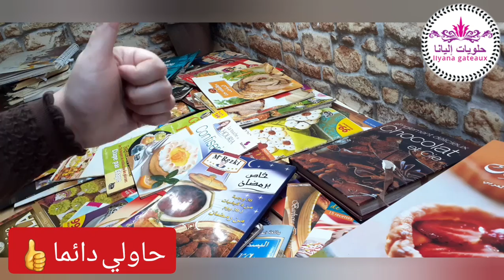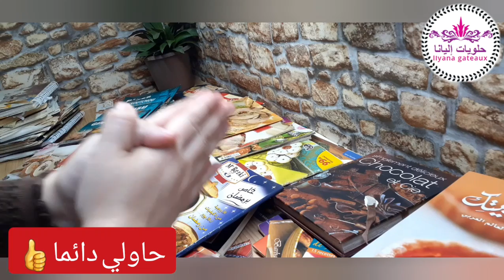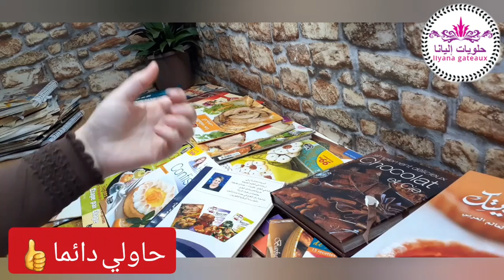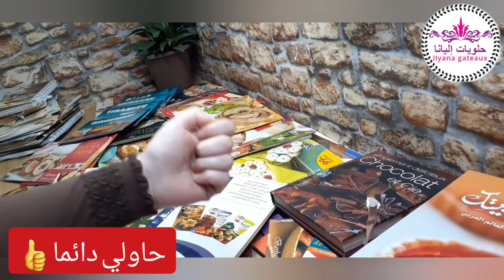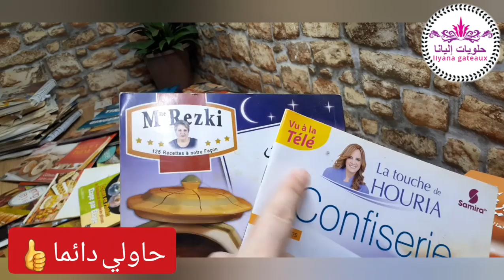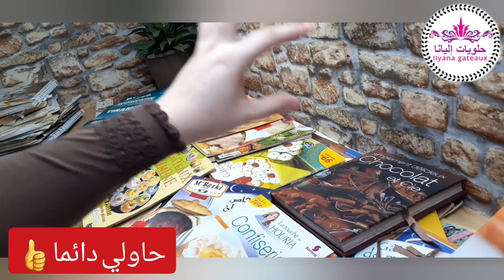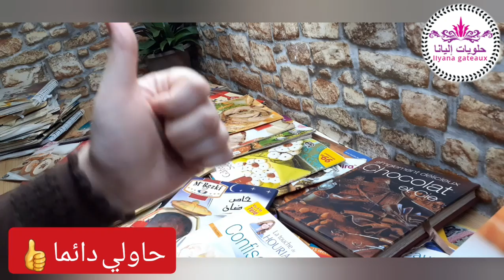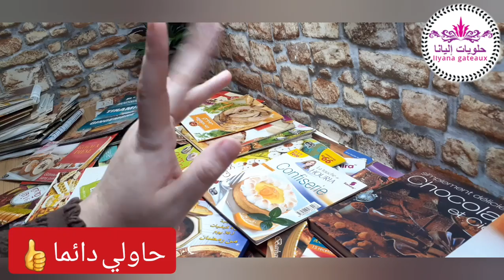كيفاش اتعلمت الحلويات واتقنتها و كيفاش تتعلمي وترجعي محترفة👌👌🇩🇿🇩🇿🇩🇿🇩🇿🇩🇿🇩🇿🇩🇿🇩🇿🇩🇿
الفايس بوك